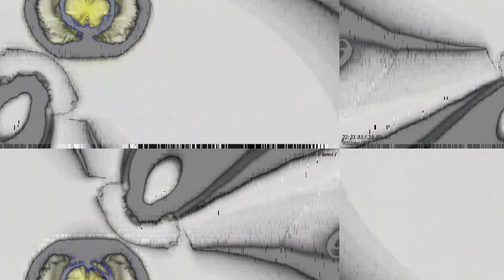[EPILEPSY WARNING] Movie 23 03 17 07h27m58s *Photosensitivity Warning*